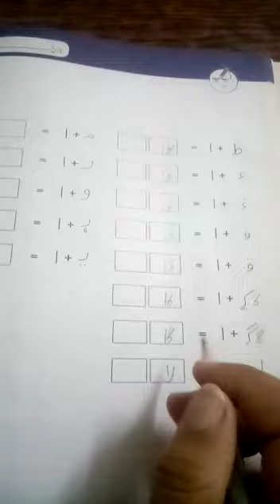S.Kg Urdu 2